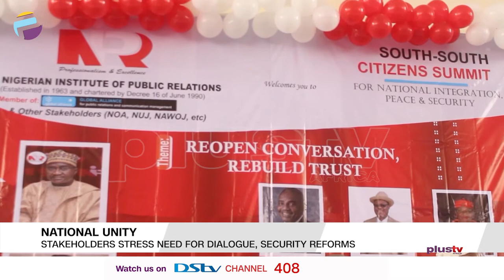5G Network Not Harmful To Human Health | Reps To Support Navy For Improved Funding | PLUS REPORTS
Reports Making The News:
2022 Budget: 5G Network Not Harmful To Human Health - Prof. Dambata
2022 Budget: Reps To Support Navy For Improved Funding
National Unity: Stakeholders Stress Need For Dialogue, Security Reforms
Religious Tolerance: Nigerians Advised To Love Amicably To Ensure Peace